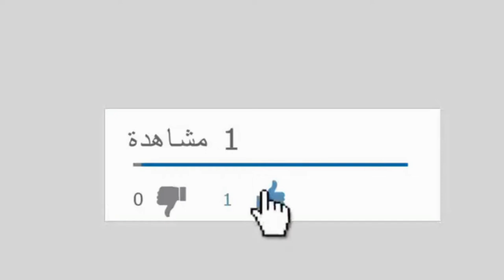😋🥰اسهل كريب ممكن تعملوه بمكونات موجودة بالبيت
جربوا الطريقة حبايبي ولذيذة